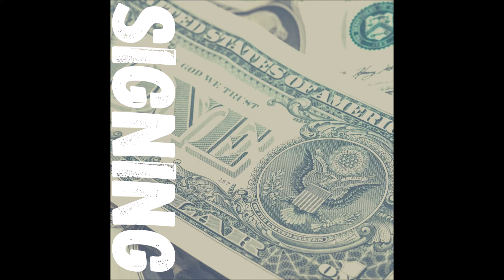[FREE] 24kGoldn type beat - "signing" | prod. by Asterio x Alsbeatz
🔽 SHOW MORE 🔽

Usage of this beat:
Only free for non commercial usage when credited (prod. by Asterio x Alsbeatz). In order to release music for commercial use with this beat you have to purchase a lease (starting at 10$).

Make sure to show me with what you come up using my beats!

Cheers :)